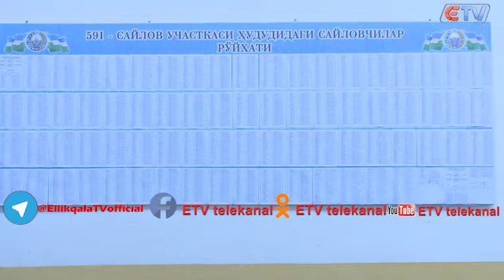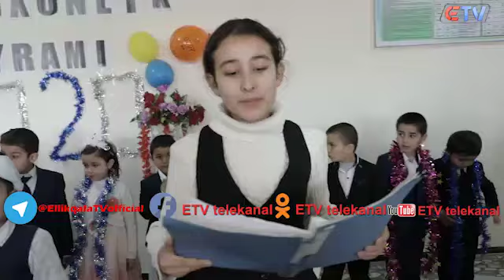07.01.2020 Yangiliklar ETV telekanalida Reklama huquqi asosida ko'rsatuv, E`lon va Reklamalar